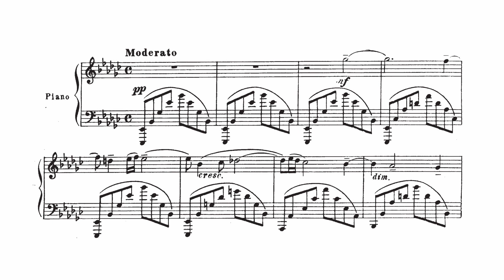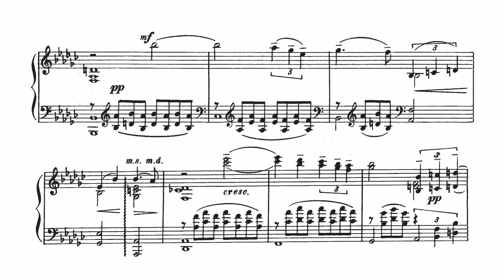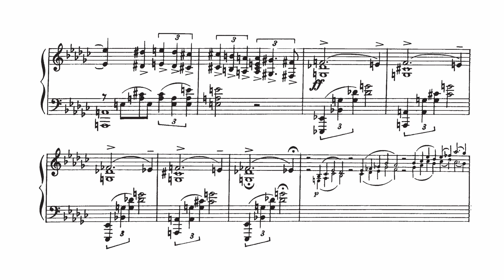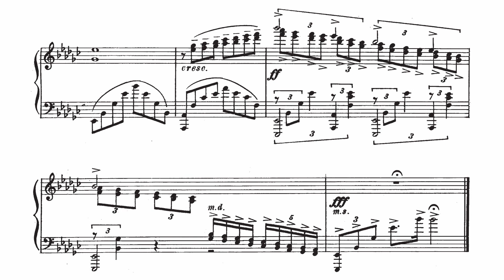Rachmaninoff's Elegie: A Captivating Journey into the Depths of Emotion [Martin Villeneuve]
In this video, you will hear Martin Villeneuve play the stunning Elegie Op. 3 No. 1 by Rachmaninoff. Rachmaninoff is known for his rich, Romantic-era compositions, and this piece is no exception. The Elegie is a powerful and emotive work, full of lush harmonies and intricate melodies. As you listen, you will be transported to another world, where the piano is the voice of the soul.

Villeneuve's performance is simply breathtaking, with his technical mastery and deep emotional expression shining through. As you watch and listen, you will be inspired to explore this piece for yourself.

Practice tips for this piece include working on dynamic control, maintaining a steady tempo, and paying close attention to the many nuances of the score.

Did you know that Martin Villeneuve is a highly sought-after concert pianist who has performed in some of the world's most prestigious venues? Now you can experience his talent and artistry right here on this channel.

Enjoy the music, and thank you for supporting my channel!

☕Calling all classical piano lovers! If you enjoy my piano and sheet music videos, I kindly ask for your support by buying me a coffee. Your contribution helps fuel my passion for creating more content to inspire and delight. Thank you for being part of this musical journey!